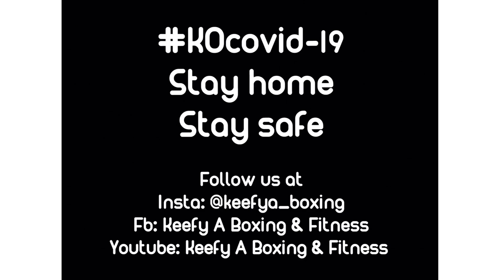KOcovid19 Keefy A Boxing Toilet Roll Challenge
Toilet Roll challenge by coach and students of Keefy A Boxing & Fitness.